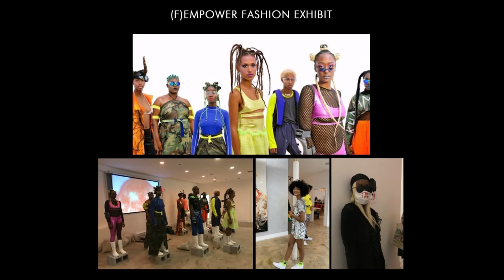נכס בכותרות - ירון שיפוני - מיאמי - Yaron Shiponi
אהלן חברים,

אם אתם זוכרים, רבים מכם כתבו שהיו שמחים לראות ליווי של עסקה מתחילתה ועד סופה כולל התוצאה הסופית. אז החלטנו להרים את הכפפה ובחודש יוני האחרון, באחד הביקורים של @Yaron Shiponi כשנפגשנו לארוחת צהריים בניו-יורק, עלה הרעיון לעקוב אחרי אחד מהפרוייקטים היותר מיוחדים שלו כדי להראות לכם את תהליך העסקה מתחילתה ועד סופה.

לפני כחודש ירון סיפר לי על עסקת מולטי-פמילי מעניינת במיאמי, שהוא בדיוק סיים לעשות לה Refinance. אחרי ששמעתי את הנתונים חשבתי שזה יכול להתאים בדיוק למה שדיברנו. מה שהיה מיוחד בעסקה הזאת הוא המודל שדנו בו הרבה בפורום: רכישה מתחת למחיר שוק, השבחה, מינוף והוצאת הרווחים חזרה למשקיעים - BRRRR קלאסי - במקרה הזה 50% חזרה. אז לכל מי ששאל מה זאת עסקת BRRRR, מומלץ לכם לצפות בסרטון שהכנו ושמתאר את תהליך העסקה.
לא היה פשוט לתאם עם ירון ואני שמח שאחרי מאמצים ותיאומים הצלחתי לתפוס אותו בנכס. זה מדהים לראות ממה הנכס התחיל ולאיזה סוג של נכס הוא הפך בסופו של דבר.

אז כהרגלנו בפורום, כדי לעשות את העניין לקצת מעניין יותר - נבצע הגרלה...
בין כל מי שישלח לנו הודעה פרטית עם תשובה שבה יהיה כתוב כמה היה שווה הנכס לפני השינוי (קנייה + שיפוץ) וכמה הבנק העריך אותו אחרי השינוי, נגריל מנוי של 3 חודשים ל Real Smart (מחיר רגיל - 299 דולר בחודש)!!!

אז חברים, אתם מוזמנים לצפות בסרטון ולאחר מכן לשאול או להגיב כאן לגביי כל שאלה שעולה לכם.
ירון זמין בשבילכם וישמח לענות על כל שאלה לגבי העסקה עם הידע הרב שלו בתחום!

המטרה שלנו היא שהפוסט הזה יהפוך לשרשור רלוונטי בנושא, ואנשים אשר מתעניינים בתחום יוכלו להיכנס וללמוד ממנו כמה שיותר.

ברוכים הבאים!